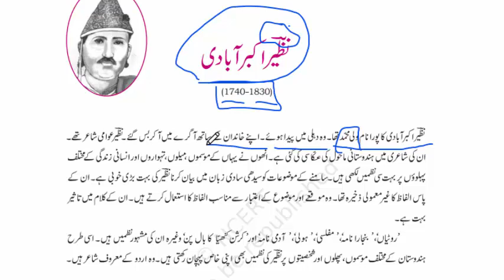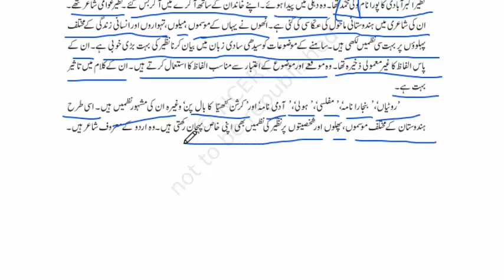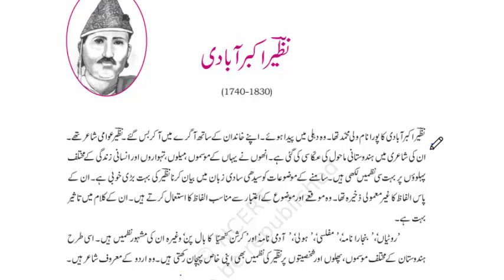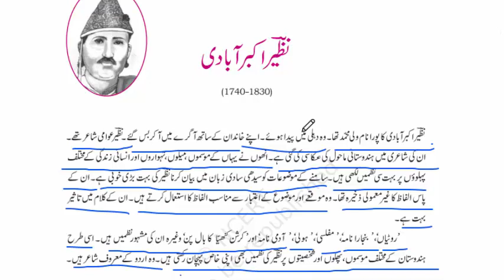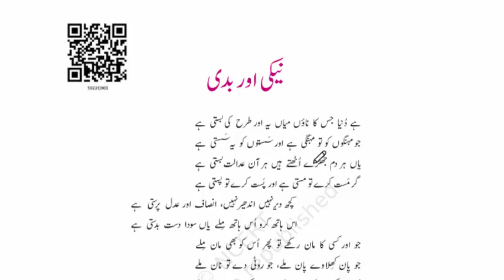NCERT CLASS 10 URDU CHAPTER 3 NAZEER AKBARABADI KA TA'ARRUF BY AKMAL NAEEM SIDDIQUI نظیر اکبرآبادی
NCERT CLASS 10 URDU CHAPTER 3 NAZEER AKBARABADI KA TA'ARRUF BY AKMAL NAEEM SIDDIQUI

1- REHNUMA-E-MUALLIM (FOR REET)
2- REET QUESTION BANK
3- TADREES-E-ZABAN-E-URDU

EBOOKS on Google play store
4- HINDUSTAN MEN URDU